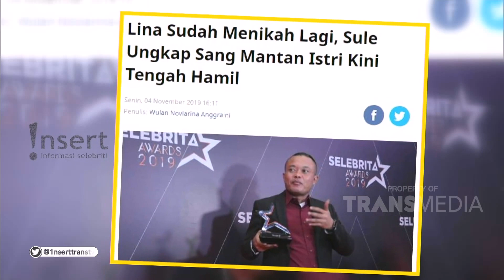INSERT - Sule Tak Tahu Mantan Istri Sudah Menikah Lagi (5/11/19)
Simak video berikut untuk mengetahui informasi tentang Sule Tak Tahu Mantan Istri Sudah Menikah Lagi